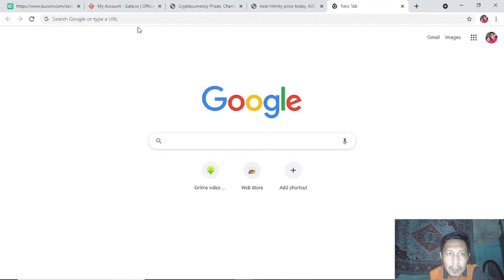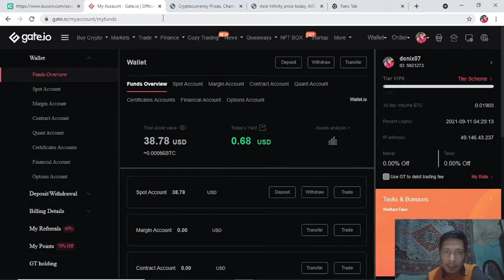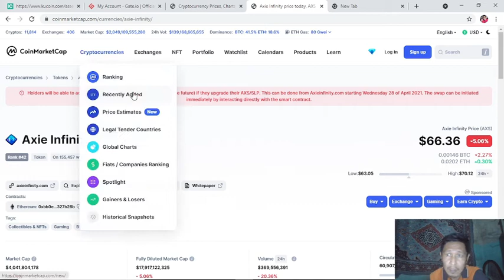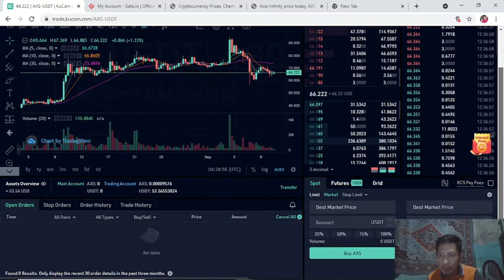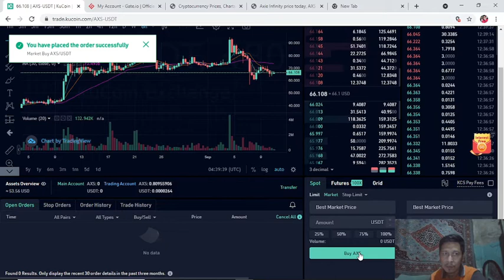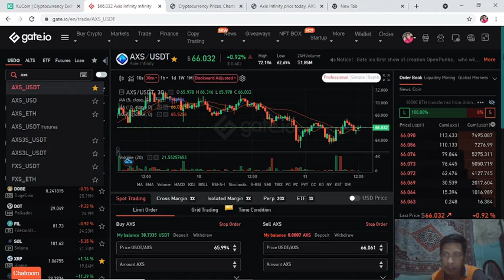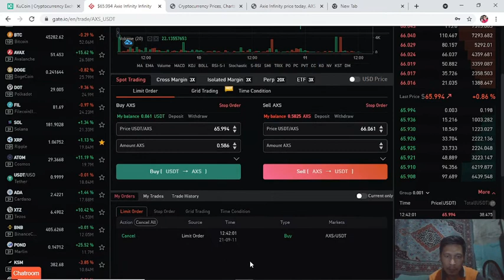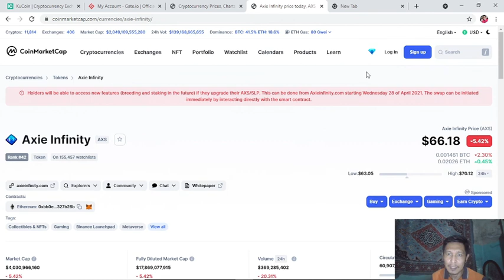Kucoin vs. Gate.io | Trading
Kucoin vs. Gate.io comparing to Trade